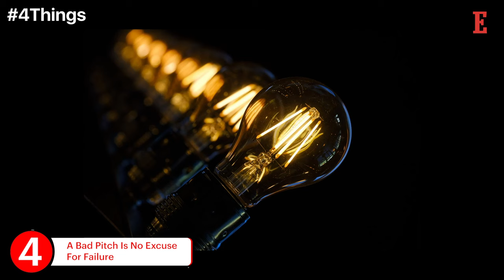4 Things to Know For August 1: News that Entrepreneurs Can Use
Our Features Writer, Bhavya Kaushal, gives a sneak peek into the important tips for entrepreneurs. 4 Start-up Lessons Every Entrepreneur Can Learn From Cricket